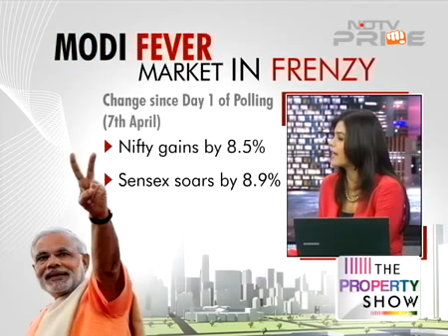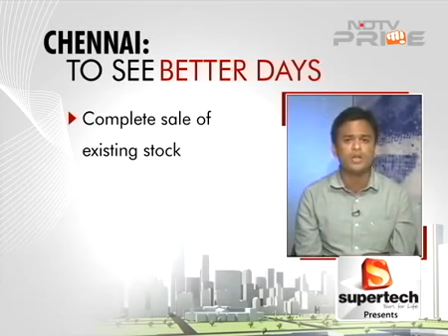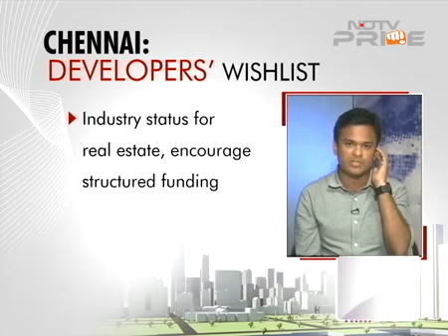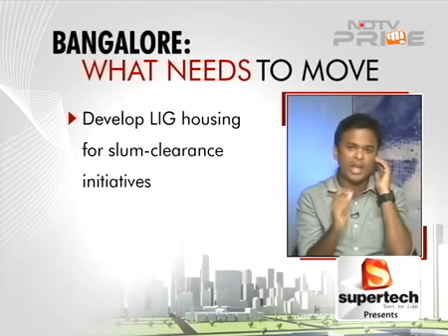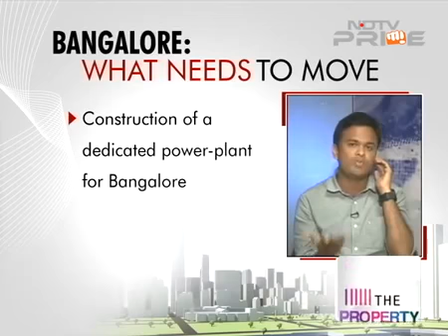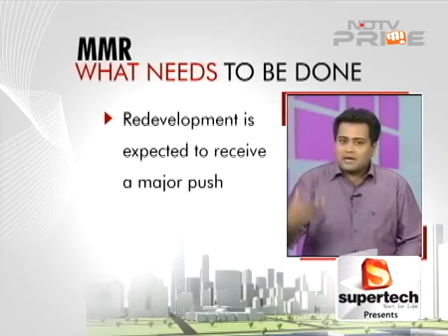The Property Show Special Edition: Will Modi reform Indian realty